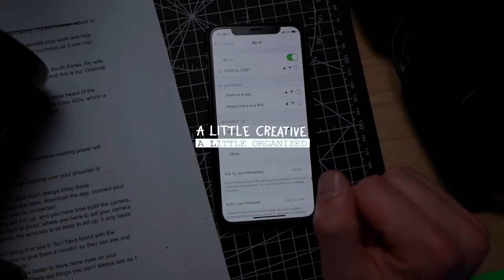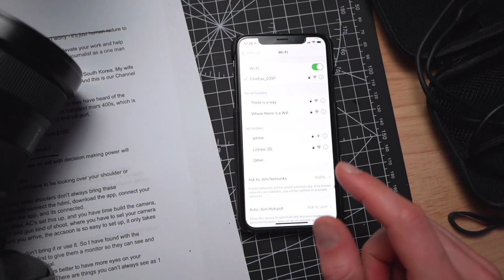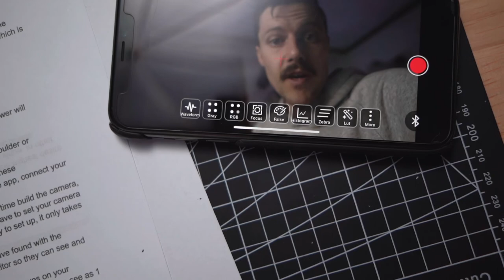This Camera Equipment will Elevate your Work as a 1-man-band Cameraman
I am often shooting with a very small crew or as an one-man-band cameraman. This piece of equipment, the Accsoon CineEye Wireless Video transmitter has helped me Get More Work and Be more Confidant when shooting.

Accsoon CineEye - shorturl.at/uvyzZ
Accsoon CineEye 2

00:00 How the Accsoon CineEye improves your work as a cameraman
00:45 How Do you Set up the Accsoon CineEye
00:60 Pros and Cons of the Accsoon CineEye